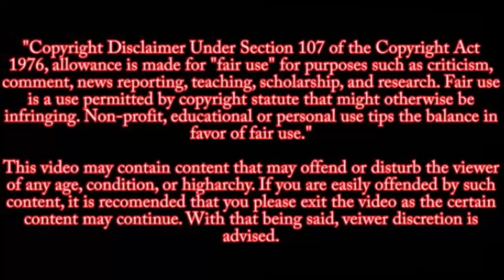Gandi Baat 4, Episode 1 Full Review, बेताब दिल की तमन्ना, Gandii baat new season 4, 1st episode,S4E1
Amar is happily married man. How-ever his wife is in love with Prem. To fulfill her desires, he decides to make Prem part of their lives. Now there is strange love triangle that's formed, will the society accept it? To know more, watch this episode filled with love and luust.

Gandi Baat 4 new episode streams on 7th Jan 2020. Gandii Baat is a 2018 Hindi web series which is directed by Sachin Mohite for ALTBalaji. It is also available on ZEE5 Each episode in the series features a separate erotic-themed story from rural India.All the seasons and episodes are available on Alt Balaji and Zee5 Premiere.